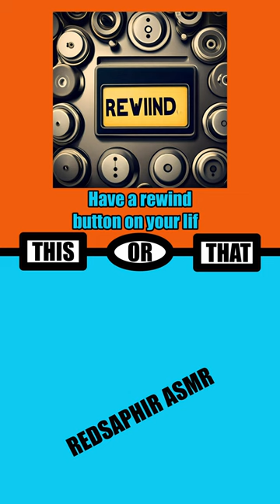ASMR Would You Rather? [2]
Equipment:
mics: Lewitt 440 pure / Rode NT5 / Blue Yeti
audio recorder: Zoom F6
video: Pocophone F1 - front camera / Sony ZV-E10
stands: Gravity 4322 B / Gravity MS 23
stereo bar: Gravity MS STB 01 PRO
cables: Bespeco NCMB600
ringlight: RedHead MK-23